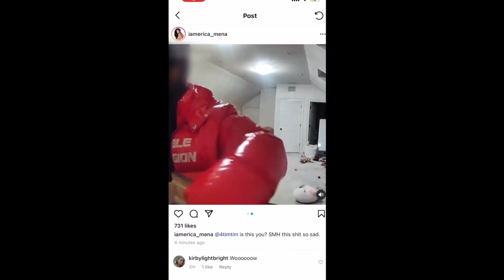Sierra Reacts To Safaree Leavin' Erica At The Crib | Love & Hip Hop Atlanta: Check Yourself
"She shoulda called me so I could help her f**k it up" 😂

Karlie, Sierra, and Yandy react to the crew landing in Dubai & the situation going on over at Erica and Safaree's crib. 😩